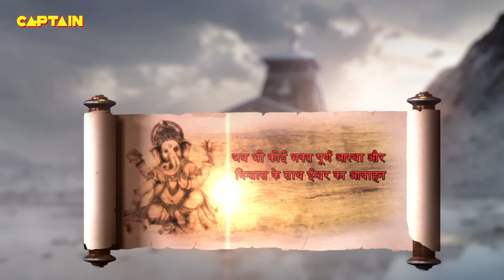महाकाल ने क्यों पवित्र भूमि पर पंचाअसुरको जल मैं समाप्त किया ? Vighnaharta Ganesh - Ep 636